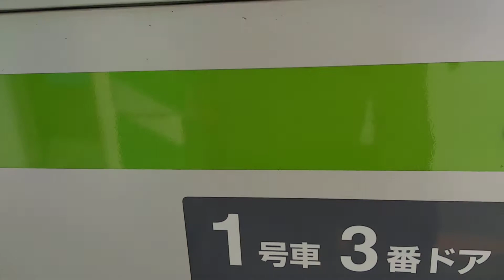新橋駅にて 気が付いたら今僕はここに居た 20210421 075723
京都府 緊急事態宣言の要請決定
NEW
349
兵庫県 緊急宣言要請を決定
933
大阪で1242人感染 過去最多
3005
東京 新たに843人の感染確認
2900
京都市 聖火リレー公道中止検討
NEW
127
聖火 著名人ランナー隠す県
NEW
24
実験中に体調不良 児童5人搬送
311
受け入れがたい現実 夫が救助死